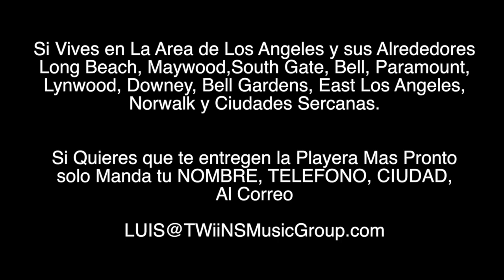CHEYO CARRILLO - ORDENA TU PLAYERA YA !!!